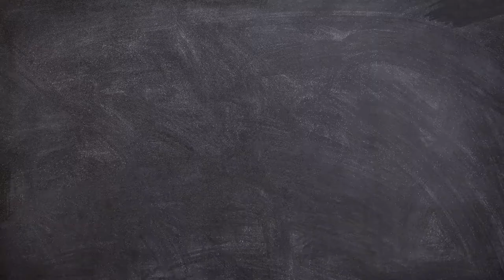I-House Orientation Retreat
Orientation Retreats are held at the beginning of each semester for residents of International House.